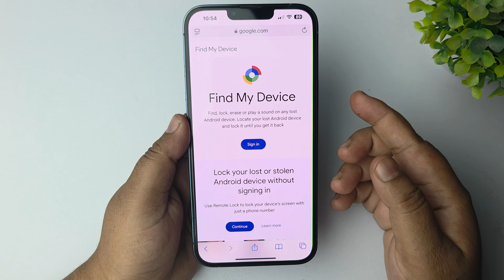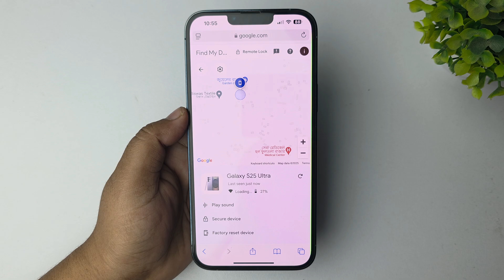How to Location Track an Android Phone from iPhone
Is there an Android phone that needs to be tracked using an iPhone because it was stolen or misplaced? Find out how to track an Android phone from an iPhone!

Can I track an Android phone from my iPhone?
Can you check location from iPhone to Android?
Can iPhone users see Android location?